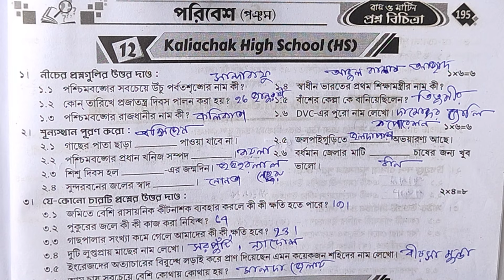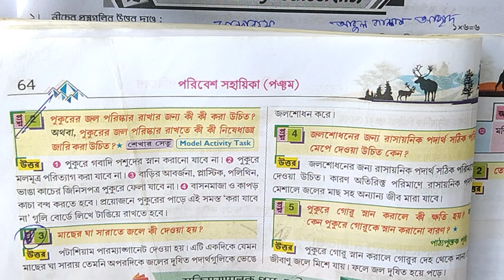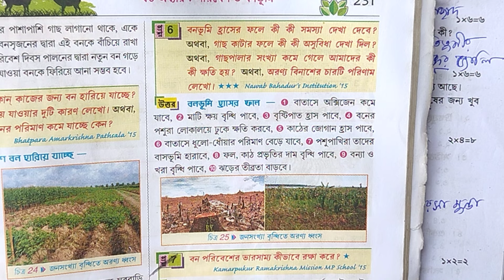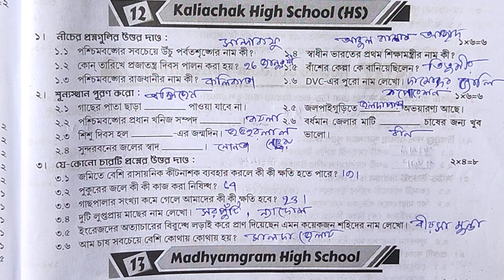class 5 poribesh 2nd unit test💥 class 5 poribesh💥 class 5 2nd unit test syllabus💥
your quries. 🤔🤔🤔

ray martin question bank class 5 poribesh 2nd unit test
2nd unit test suggestion
RAY &MARTIN QUESTION BANK 2024 Poribesh Class 5  govt Girls'High school, purulia

RAYMARTINQUESTIONBANK2024Poribeshclass5 govtGirls'Highschool, purulia